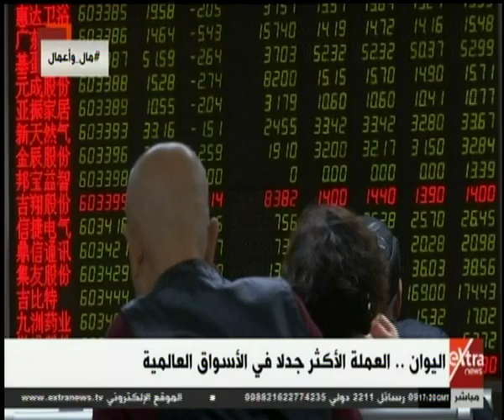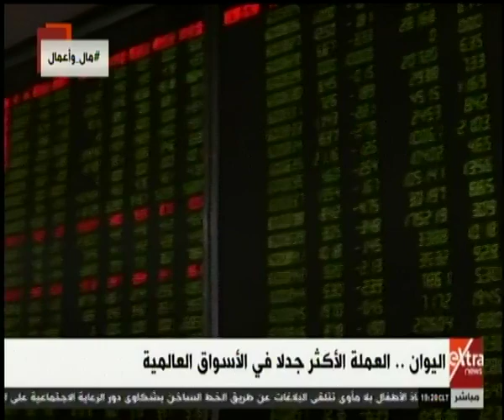مال وأعمال | الحرب التجارية بين الصين وأمريكا.. جولة جديدة من فرض الرسوم الجمركية بين الدولتين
مال وأعمال | الحرب التجارية بين الصين وأمريكا.. جولة جديدة من فرض الرسوم الجمركية بين الدولتين    | 2 سبتمبر 2019